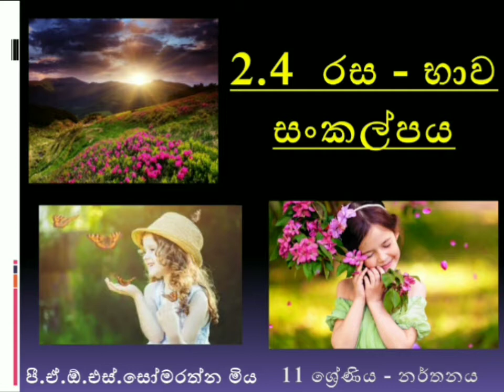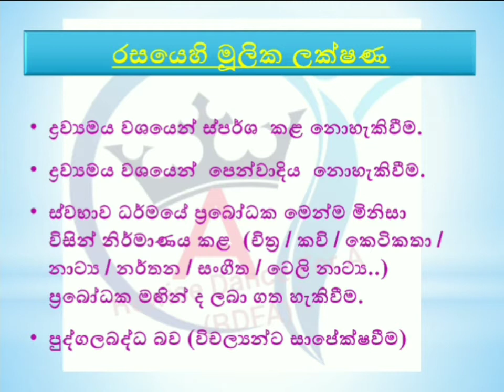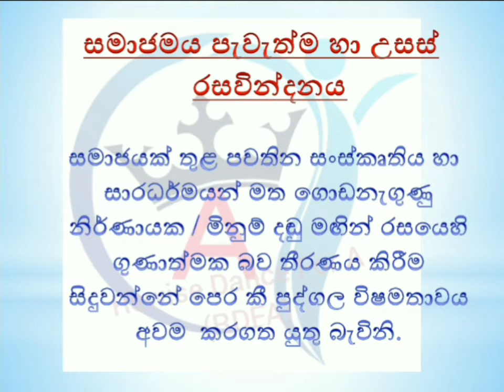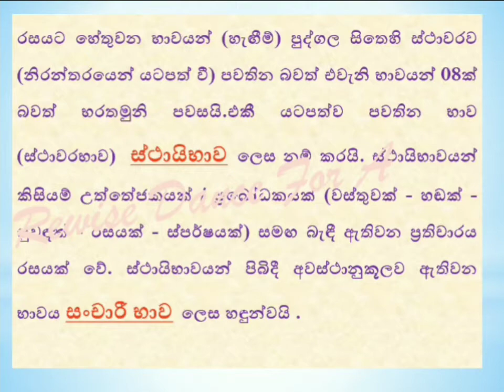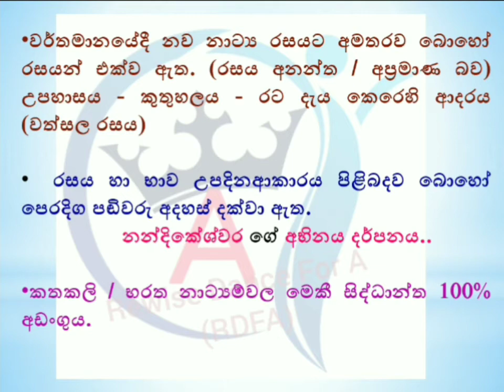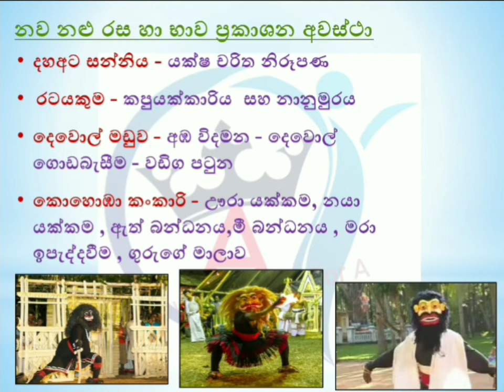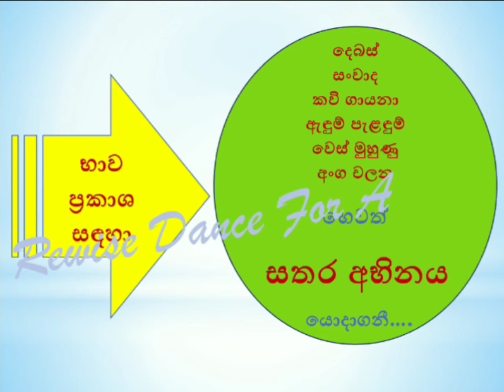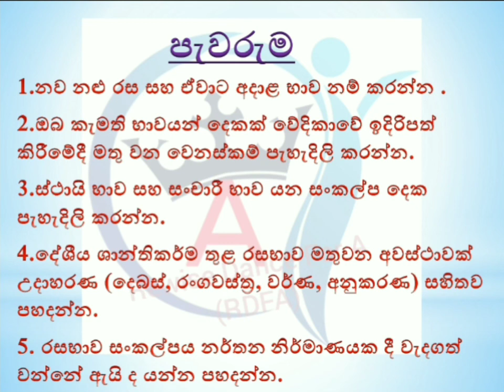රස හා භාව | 11 ශ්‍රේණිය | Rewise Dance For A | RDFA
රස භාව සංකල්ප පිළිබඳ ව සාකච්ඡා කිරීම ...
11 ශ්‍රේණිය
නර්තනය

ඔල්ගා සෝමරත්න මිය
Rewise Dance For A
RDFA